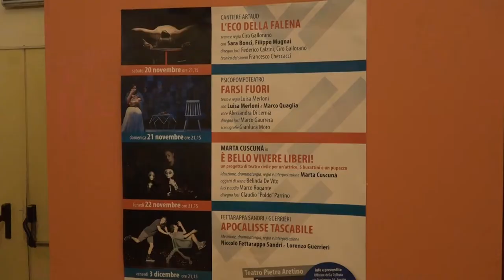Appuntamento con la rassegna Z Generation delle Officine della Cultura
"É bello vivere liberi!" un progetto di teatro civile per un'attrice, 5 burattini e un pupazzo.
In scena al Teatro Pietro Aretino lo spettacolo ispirato alla biografia di Ondina Peteani, Prima Staffetta Partigiana d'Italia, a cura di Marta Cuscunà.